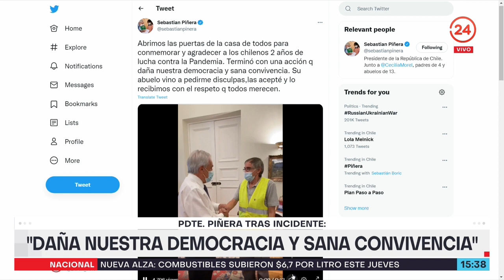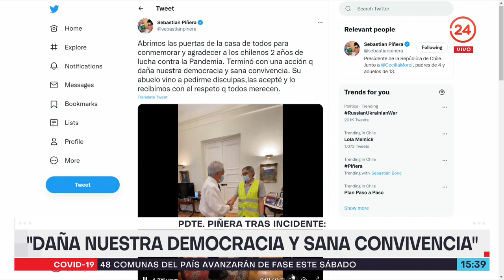Gobierno condena agresión contra el Presidente Piñera: Descartan presentar acciones legales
Una persona le lanzó agua al Mandatario tras finalizar un discurso en el Palacio de La Moneda. El hecho fue catalogado por el ministro Bellolio como "inaceptable".